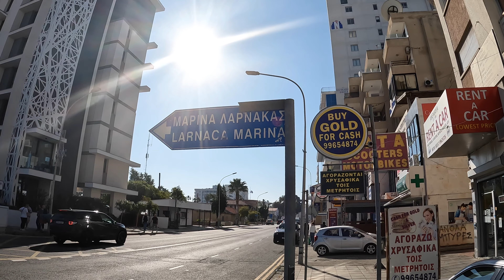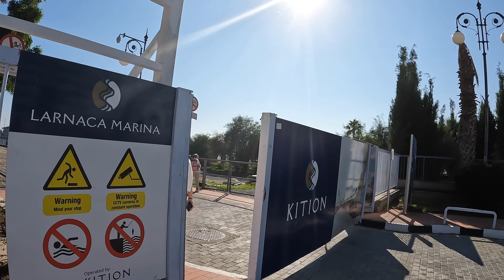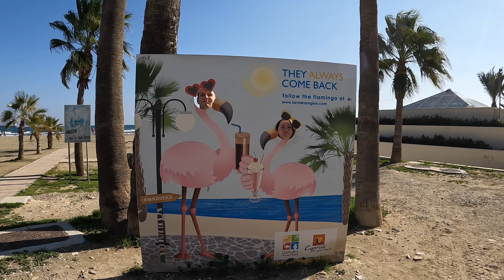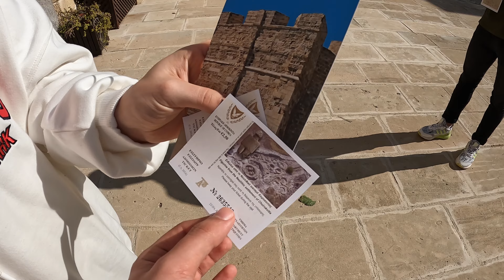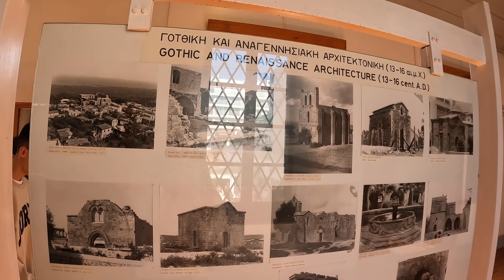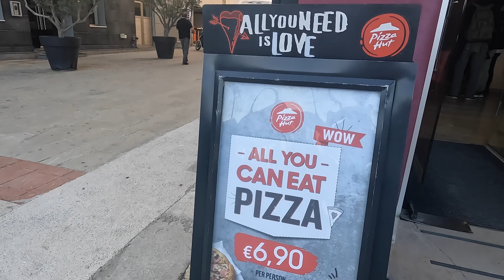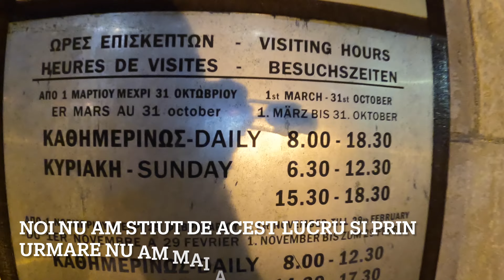Larnaca orasul din Cipru care le are pe toate! Castelul Medieval, Marea si Parcul de Distractii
Bună, în vlogul de astăzi va prezentam orașul Larnaca, un oraș care ne-a uimit la propriu! Începând ziua la bruteria locală din Larnaca cu ceva tradițional Grecesc, apoi ne îndreptăm către Portul din Larnaca unde vizitam apoi frumoasa plaja de acolo, după ne îndreptăm către Castelul Medieval din Larnaca mai zis și Fortul din Larnaca după ce am experimentat un sentiment de sute de ani în urma, ne îndreptăm către Apeductul Kamares , mai târziu ne îndreptăm către hotel , seara mai facem 2 ieșiri frumoase, biserica lui Lazar și Parcul de Distracții Paliatso Luna Park! va dorim vizionare plăcută!😆🍿

💬 Dacă ți-a plăcut vlogul acesta, nu uita să dai un like, subscribe la canalul nostru dacă nu ești încă abonat și să ne urmărești pe paginile noastre de Instagram & Facebook de mai jos ca sa știi mereu când v-a apărea un nou vlog! Îți mulțumim pentru susținerea ta!❤️🤗

FIRST TRACK:
Song: Joakim Karud - Road Trip
SECOND TRACK:
Song: [FREE] Greek Music (No Copyright)

Album: Camelot - Year: 2014
FIFTH TRACK:
Song: Celtic, Medieval, Tavern Music
SIXTH TRACK:
Song: 'Passion' by @Sappheiros
SEVENTH TRACK:
Song: Happy and Fun Background Music - Upbeat Ukulele

ECHIPAMENT VIDEO:

Camera - GoPro HERO10 Black

MICROFON:

Comica CVM-VM10II

ACCESORII:

GoPro Shorty Mini Extension Pole

Media Mod

Light Mode